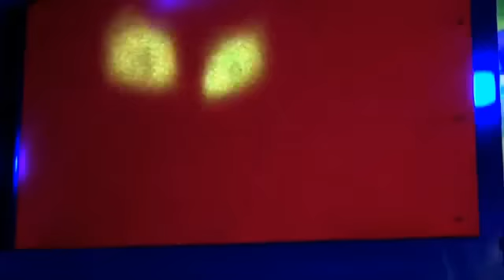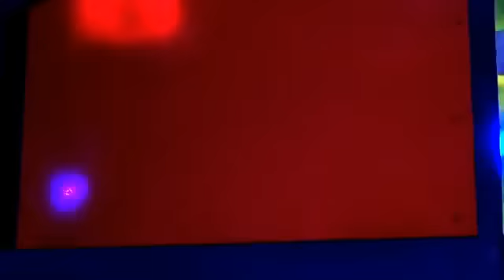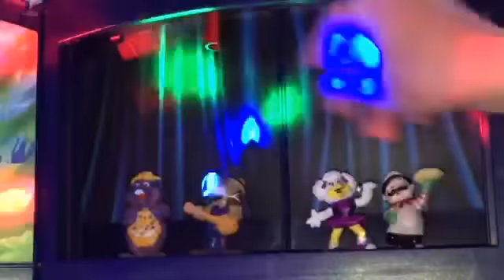Chuck E Cheese Live! 1988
This is the very first CEC Live! Show from 1988 performed by my CEC figures. The intermission music before the show starts, is so catchy. It starts at 0:47. I could listen to that song all day. Enjoy! via YouTube Capture